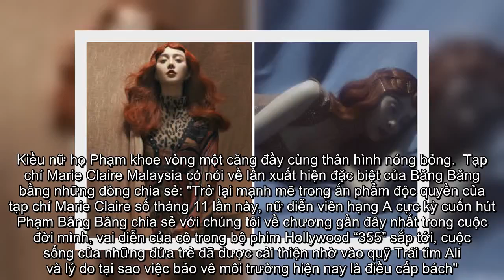✅ Lâu lắm rồi Phạm Băng Băng mới hở nhiều da thịt và cá tính như thế này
✍ Mới đây, Phạm Băng Băng đã trở thành gương mặt trang bìa của tạp chí Marie Claire Malaysia số tháng 11. Điều đáng chú ý nhất của bộ ảnh là việc kiều nữ họ Phạm có sự thay đổi màu tóc mới nổi bật. Cô khoe được gương mặt cuốn hút với kiểu make-up đậm, lột tả được sự mạnh mẽ, cá tính nhưng không kém phần quyến rũ của người phụ nữ ở tuổi U40.  Có thể thấy "nàng Kim Tỏa" còn để lộ vòng một căng đầy trước ống kính máy ảnh. Đã khá lâu rồi người hâm mộ mới thấy Phạm Băng Băng hở nhiều da thịt như thế này.  Kiều nữ họ Phạm khoe vòng một căng đầy cùng thân hình nóng bỏng.  Tạp chí Marie Claire Malaysia có nói về lần xuất hiện đặc biệt của Băng Băng bằng những dòng chia sẻ: "Trở lại mạnh mẽ trong ấn phẩm độc quyền của tạp chí Marie Claire số tháng 11 lần này, nữ diễn viên hạng A cực kỳ cuốn hút Phạm Băng Băng chia sẻ với chúng tôi về chương gần đây nhất trong cuộc đời mình, vai diễn của cô trong bộ phim Hollywood “355” sắp tới, cuộc sống của những đứa trẻ đã được cải thiện nhờ vào quỹ Trái tim Al ...